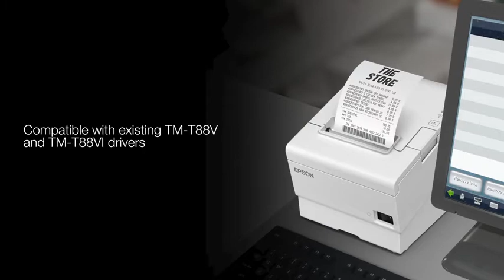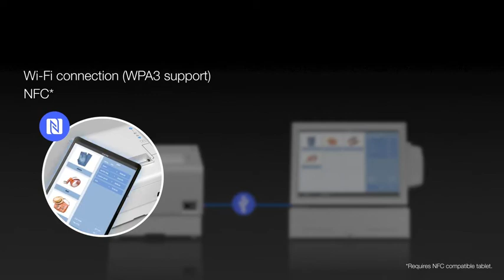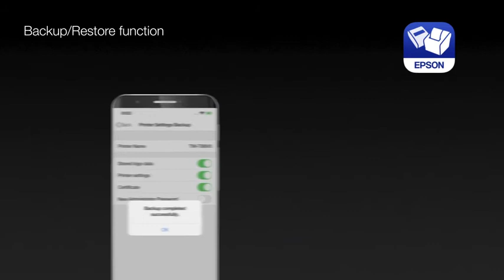EPSON TM‑T88VII SERIES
Encuentra tu Epson en Etiden.com